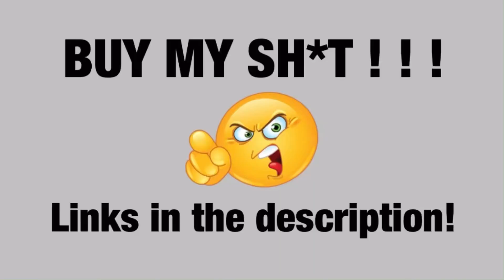What’s more important - Diet, training or TRT?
What’s more important - Dirt, training or TRT?

One-on-One Mentoring

CUSTOMIZED workout and nutrition plans with mindset hacks to keep you consistent

WEEKLY video check-ins to assess your progress and update your workouts and nutrition as you progress

UNLIMITED text and phone support

LIFETIME access to the Low-Carb Cutting and Bulking nutrition program

LIFETIME access to the Raw Strength and Muscle weighted calisthenics workout program

Join The Raw Strength & Muscle
Brotherhood and get access to:

The complete Low-Carb Cutting & Bulking Nutrition Program

The Complete Raw Strength & Muscle Weighted Calisthenics Program

WEEKLY Live Q&A Videos

Recordings of ALL Past Q&A Videos

DAILY Support from Me PERSONALLY in The Community

Get to 10% body fat AND STAY THERE, even while adding muscle and strength with my Low-Carb Cutting and Bulking 2.0 program!!!

Get my Raw Strength and Muscle workout program and learn the EXACT weighted calisthenics progressions that I used to gain over fifteen pounds of muscle in a year and a half at 44 years old!!!